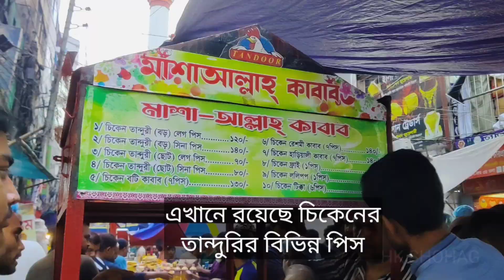মাশআল্লাহ কাবাব! বিভিন্ন রঙের! @রঙেরমানুষ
@রঙেরমানুষ মাশআল্লাহ কাবাব যেনো বাহারি রঙের কাবাব। চকবাজারের ঐতিহ্যবাহী ইফতার বাজারে রয়েছে বাহারী স্বাদের ইফতার সামগ্রী। আজকের প্রতিবেদন মাশআল্লাহ কাবাব ঘড় নিয়ে।